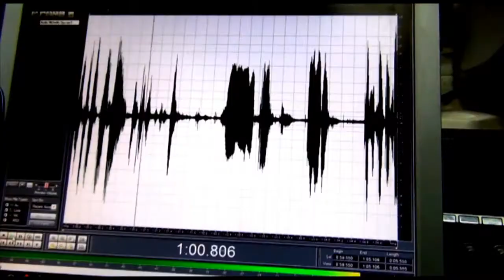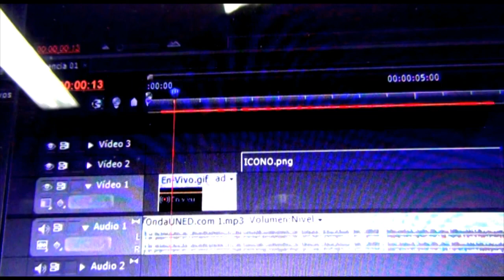ElMundoQueSoñamos- Nuevas Realidades Sociales en un Mundo Transformado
Gustavo Cabezas, Cátedra de Sociología, ECSH, UNED